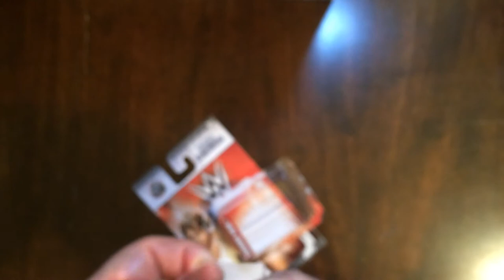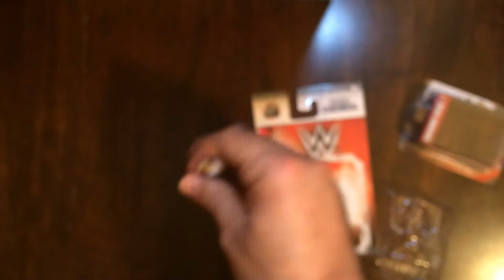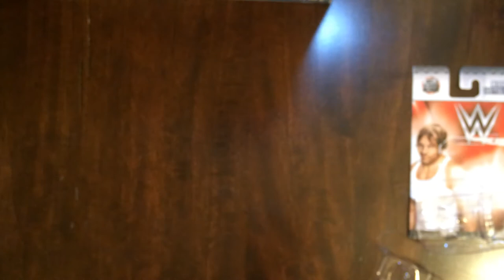WWE Seth Rollins, Dean Ambrose, and Roman Reigns Nano Metal Figs